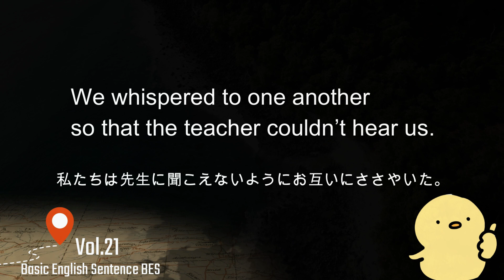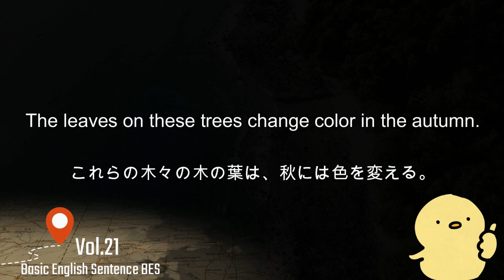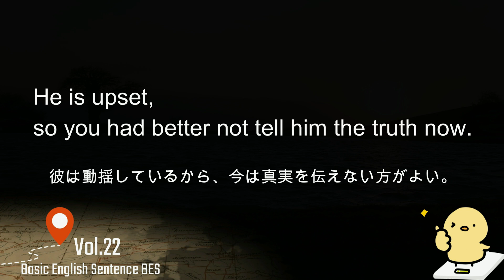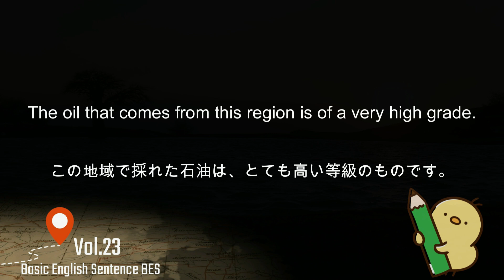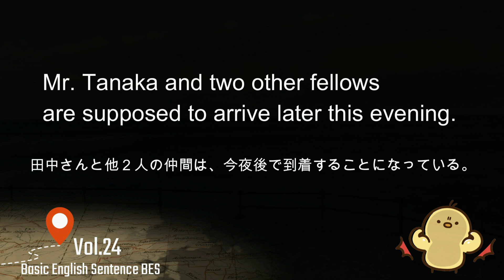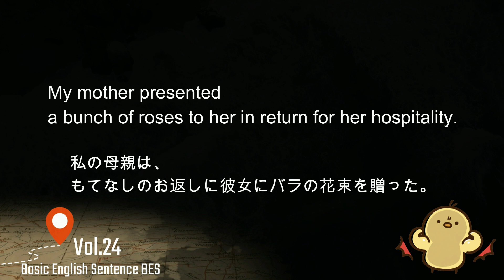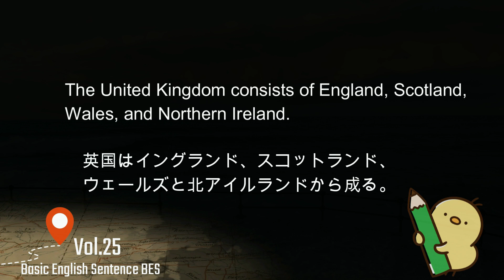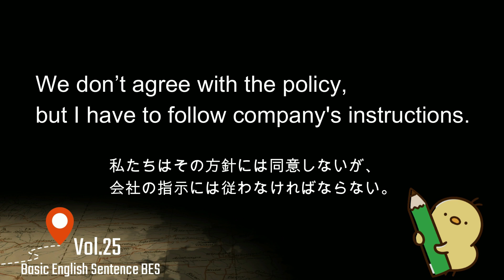[英語耳養成講座] 毎日の基礎英語リスニング BES- Basic English Sentence- 週末No.5 [TOEIC・英検対策]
こちらは修正版となっております。
第21回 No.19 音声の重複
第23回 No.5　Learnのrの欠如

ご指摘ありがとうございました。
またお気づきの点がございましたらコメントを下さい。

こちらの動画はBES(21-25回)の総集編となっており、聞き流し用としてご利用になれます。